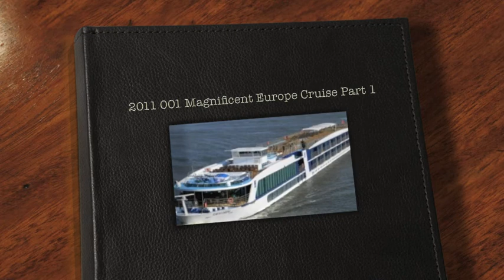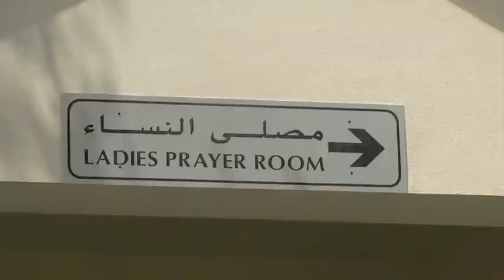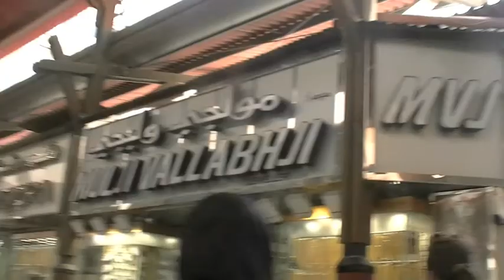Disc 001 001 DUBAI Magnificent Europe Cruise Part 1.mov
Dubai - Dubai Creek Dinner Cruise and City of Merchants Tour including Spice and Gold Souks